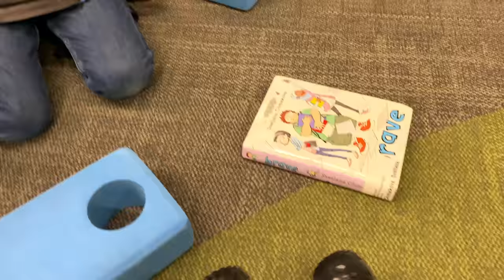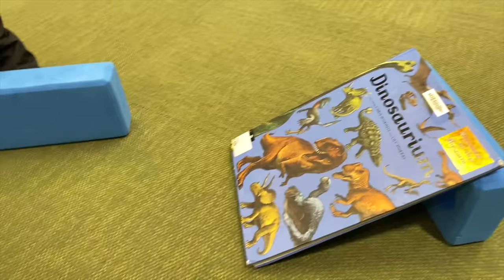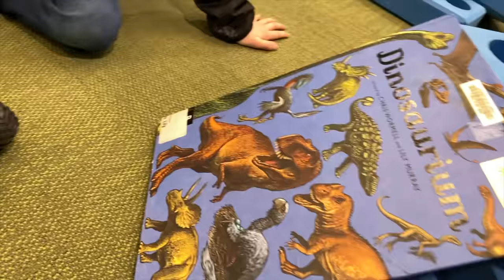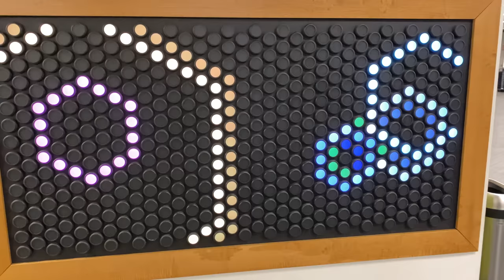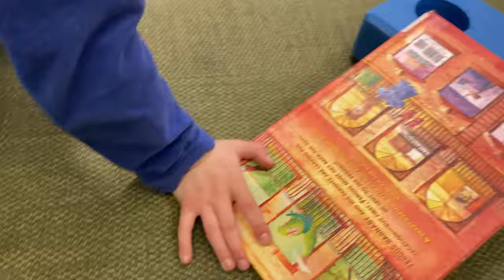Monster Jam Toy Trucks - Son Uva Digger & Dragon's Imagination Playground DIY STADIUM at the Library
Monster Jam toy monster trucks Son Uva Digger and Dragon play at the library and use the Imagination Playground big blue foam blocks to make an epic DIY Stadium Arena. Father-son playing together has never been so much super-fun!